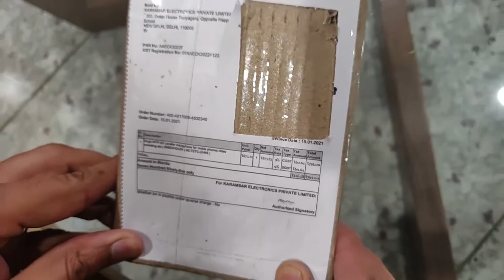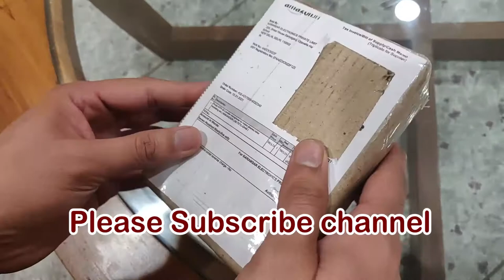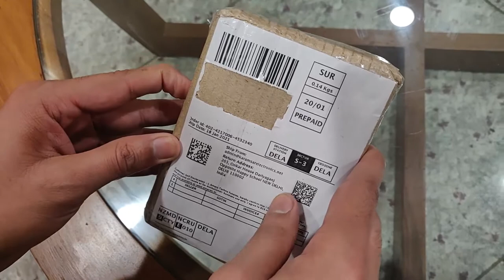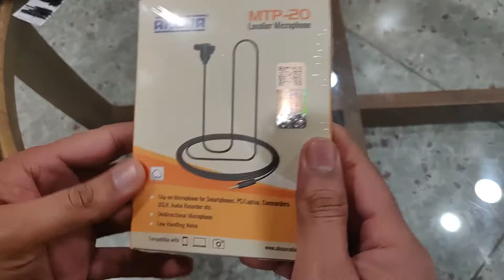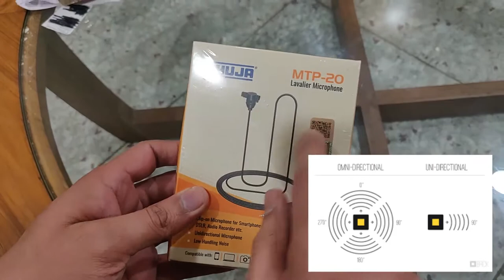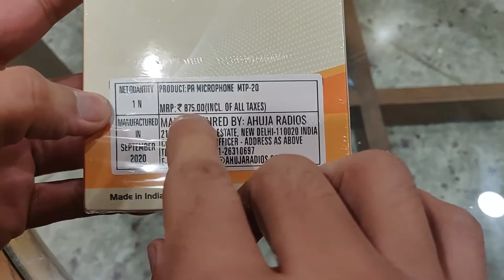Best Microphone for Youtube Video | Ahuja MTP-20 Lavalier microphone | DSLR MIC | Mobile Microphone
Ahuja MTP 20 For all Smartphones, DSLR camera's, Laptop/PC, YouTuber's, Video Recording Lavalier Microphone

Ahuja MTP-20 Lavalier Microphone gives you the perfect audio for video making. It comes with a 5-meter long cable that allows you to move around.

AHUJA MTP-20 LAVALIER MICROPHONE | MICROPHONES | TIE-CLIP SERIES

Ideal for Video Making, Interviews, Vlogging, Video Conferences, Trainings/ Webinars, Podcasting.
Unidirectional Microphone, Low Handling Noise
Accessories: TRRS to TRS Adaptor, Wind Muff, Neckband

Transducer Type: Electret Condenser
Polar Pattern: Unidirectional
Frequency Response: 100-15,000Hz
Sensitivity: 7.0mV/Pa
Output Connection: 3.5mm (1/8") 4-Pole Plug (TRRS)
Cable Length: 5mtrs (20 feet approx)

Q1: Ahuja MTP 20 is not working with my android smartphone. What do I make it work?
Ans: In some smartphones, the default camera app does not support external microphones. In that case, you can use the camera
app called ‘Open Camera’. Follow these instructions:
b. Click on the setting button (on the top right corner).
c. Click on ‘Video settings’.
d. From the list, click on ‘Audio source’.
e. Select ‘External mic (if present)’.
f. Go back, record a video from the and check if the audio is being recorded.)

Q2: My smartphone does not have a headphone jack. How do I connect Ahuja MTP 20?
Ans: Some smartphones do not come with a 3.5 mm headphone jack. In that case, you can use a 3.5 mm dongle. This dongle plugs into the charging port and gives you a headphone jack.
a. For iPhones, use a ‘Lightening to 3.5 mm dongle’.
b. For android phones, use a ‘USB C to 3.5 mm dongle’

Q3: How do I connect Ahuja MTP 20 to my Digital Camera?
MTP-20 comes with a ‘TRS Adaptor’ as an accessory in the box. Use the TRS Adaptor to connect the microphone to your Camera.

Q4:How do I connect Ahuja MTP 20 to my PC?
Ahuja MTP 20 comes with a ‘TRS Adaptor’ as an accessory in the box. Use the TRS Adaptor to connect the microphone to your PC

How do I use MTP-20 for Video Calling apps like Zoom, Skype on my Laptop?
a. If your laptop has separate ‘mic’ input and ‘headphone’ output, then connect the Ahuja MTP-20 into the ‘mic’ input (with the TRS adaptor) and your headphones on the ‘headphone’ output.

If your laptop has a single headset jack, then you can use Ahuja MTP-20 in two different ways:
i. Connect the microphone Ahuja MTP-20 into the headset jack and use Bluetooth earphones/headphones for monitoring.
ii. Use an audio splitter that converts the single jack into 2 separate jacks. This way you can connect your wired earphones/ headphones to the monitor.

Change the audio source and destination accordingly in the software’s settings.

If you are planning to buy a new microphone Boya BY-M1 or any other, then please wait. Ahuja MTP-20 is also offering better quality and durability.
1. Ahuja Mic MTP-20 is made in India, lets Be vocal for local.
2. Ahuja Mic MTP-20 coming up with a Unidirectional pattern.

Ahuja Mic
Ahuja Microphone
Ahuja Microphone Price
Ahuja Mic Set
Ahuja Mic and speaker
Ahuja Microphone wireless
Ahuja Mic MTP
Ahuja Microphone Cable
Ahuja Mic Set Price
Ahuja Mic price in India
Ahuja Mic shop near me
Ahuja Microphone Review 2021
Ahuja Microphone Full Detailed Reviews
Ahuja Mobile Mic
Ahuja Mobile Microphone
Ahuja Mic for mobile
Youtube Video Mic
Youtube video microphone
Latest Microphone for youtube videos
Microphone for youtube
Microphone for the outdoor video shoot
Microphone for youtube
Youtube microphone Amazon
Youtube microphone Price
Youtube microphone price
Youtube microphone best buy
Youtube microphone settings
External Mic for video
External Mic for video shooting
External Mic for youtube videos
youtube microphone for the camera
youtube microphone for phone
Microphone Ahuja
Microphone Price Ahuja
Microphone Price
Microphone for mobile
Microphone test online
Microphone Ahuja testing video
Microphone Boya Mic
Microphone Boya Latest
Boya Mic for mobile
Boya mic for camera
New Ahuja Mic 2021

Like our page on Facebook